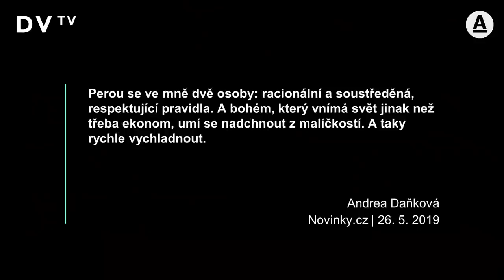Daňková: Nesnáším, když lidi jen mluví a nic nedělají. Zdravotnictví je kreativnější než herectví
„Můj diář vypadá zmateně. Začínám v šest ráno a občas končím ve dvě ráno. Z herectví teď ustupuji, vidím se ve zdravotnictví. Jednoznačně se cítím být tajemnicí. Je to větší adrenalin, než herectví,” říká Andrea Daňková, herečka a tajemnice ÚHKT. „K výuce komunikace mediků mě přivedla vlastní zkušenost. Umíral mi tatínek a diagnózu mi nesdělili nejlepší formou. Chtěla jsem to změnit,” dodává.